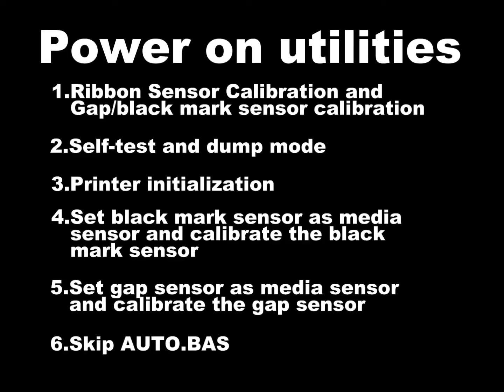Barcode TTP-247 Series Industry-leading Performance At A Budget Price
TTP-247 Series
Industry-leading Performance At A Budget Price
The new TTP-247 thermal transfer desktop barcode printer series delivers more performance for the price than any other printer in its class. Based on the design of its best-selling predecessor, the TTP-245 Plus, the TTP-247 runs at an impressive 7 inches per second, printing up to 4 inches wide at 203 dpi resolution. A second model in the series -- the TTP-345 -- offers high resolution 300 dpi printing at 5 inches per second. Both models offer 8 MB of SDRAM and 4 MB of onboard Flash memory. Gigabytes of Flash memory can be added via an onboard SDHC card reader.
TTP-247 series offers USB 2.0, parallel and serial connectivity, plus an optional Ethernet port for networking. It also incorporates the TSPL-EZ™ printer-control language, which is fully compatible with other TSC printer languages, while supporting TPLE (Translation Printer Language Eltron®) and TPLZ (Translation Printer Language Zebra®). The languages automatically decipher and translate the format of each label as it is sent to the printer. TSPL-EZ™ also features internal scalable True Type fonts (based on the Monotype® font engine), which are typically found only in more expensive printers.
Like its predecessor, the TTP-247 series features a user-friendly clamshell design for easy drop-in media loading, along with a rugged double-wall design that is stronger and more durable than other thermal transfer mechanisms on the market. Its innovative two-motor gear-driven engine is powerful enough to handle a 300-meter-long ribbon and label rolls up to 8.4 inches in diameter.
By using two motors instead of the usual one, TTP-247 series printers operate at lower torque, reducing noise, decreasing wear and tear, and extending printer life. The platform's user-friendly design makes it easy for operators to load and unload ribbons, and its 300-meter capacity is more than four times the industry-standard length for desktop printers.
The TTP-247 series holds up to a 5-inch OD roll on a 1-inch core and, using an optional external media hanger, can accommodate a full 8.4-inch OD label roll on a 3-inch core. With its many performance features and budget-friendly price, the TTP-247 series is by far one of the most attractive thermal transfer barcode printers on the market.

Key Features
Up to 177.8 mm (7") per sec. print speed
4 MB Flash memory and 8 MB SDRAM memory
SD Flash memory expansion up to 4 GB
User-friendly clamshell design
Label gap sensor & full-range adjustable black mark sensor
Parallel, serial & USB 2.0 interfaces
Main board integrated with internal Ethernet (factory option)
Label capacity up to 214 mm OD (8.4" OD)
Ribbon capacity up to 300 m (984')
TSPL-EZ™ firmware for plug-n-play ease
Optional peel-off module, cutter module, stand-alone keyboard and scanner
Applications
Business/ office
Product marking
Compliance labeling
Asset tracking
Document management
Shelf-labeling
Shipping/ receiving
Specimen labeling
Inventory control
Patient tracking